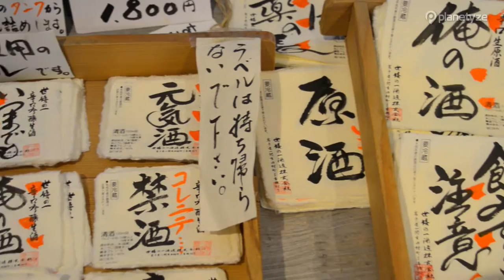Sekinoichi Sake Brewery, Iwate | One Minute Japan Travel Guide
Sekinoichi Brewery has earned influential awards not just for its sake but also for its craft beer. Along with sake tasting, there is also an adjacent restaurant serving regional cuisine so that you can enjoy a wide variety of local sake.

What is Planetyze?
We are a free online guidebook that features high quality content, great videos featuring sights from all over Japan, and new information updated daily.
Join today and ask questions about your trip on our free message board, or write your own reviews to help other travellers to plan their perfect trip to Japan. All the information you need and more is available